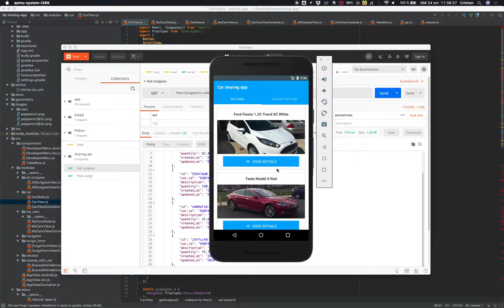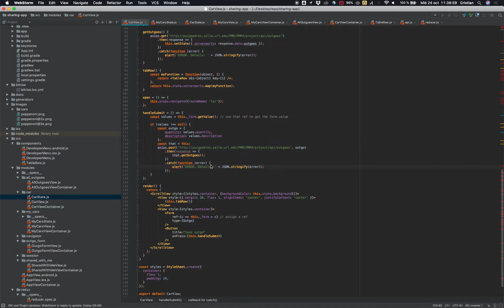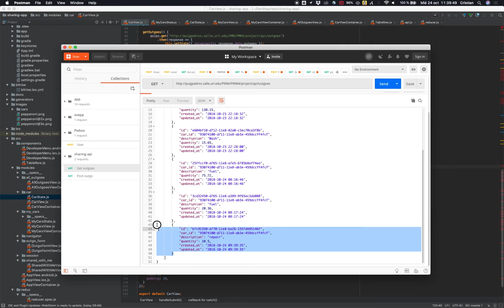Fetching REST API data from React Native & Redux mobile app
Hey folks!

This is a next step of the project I’m working on where I’m using React Native to develop a mobile application.

In this video we will see the screen that appears after you click in this button to see the car details. As you see, this page now listing all the outgoes and it has been added a form to create a new one by entering the quantity and a short description.

As you know, I will be working on this project in the following months and uploading next steps to this youtube channel, so stay stuned!

Stack:
– React Native
– Redux and ImmutableJS for safe state management
– Redux Loop for Elm-style controlled side effects
– React Navigation for awesome navigation with 60fps transitions